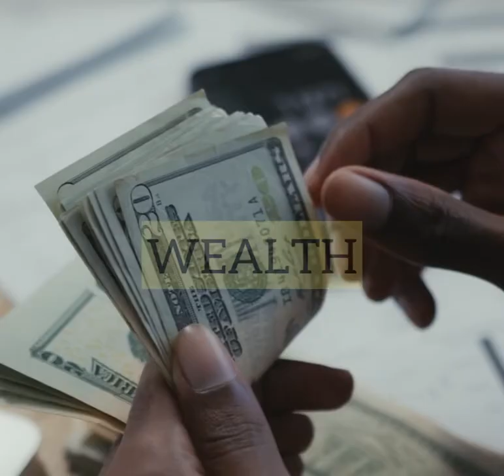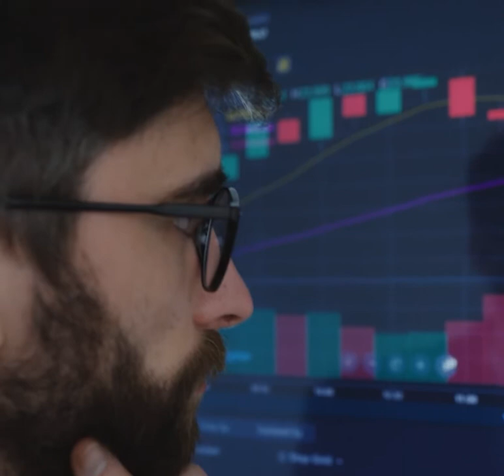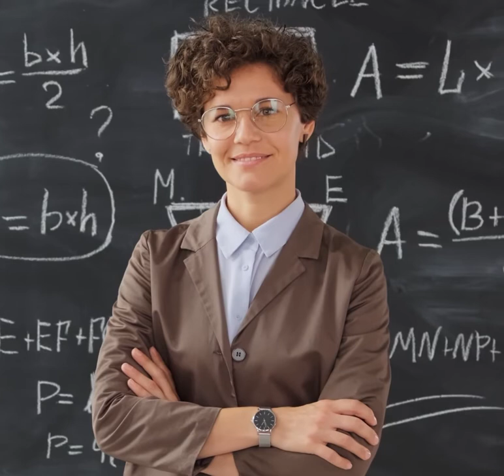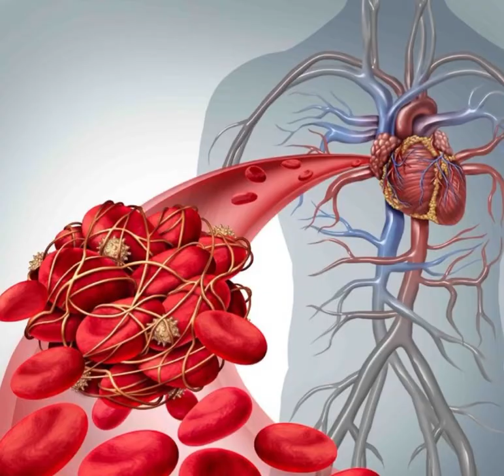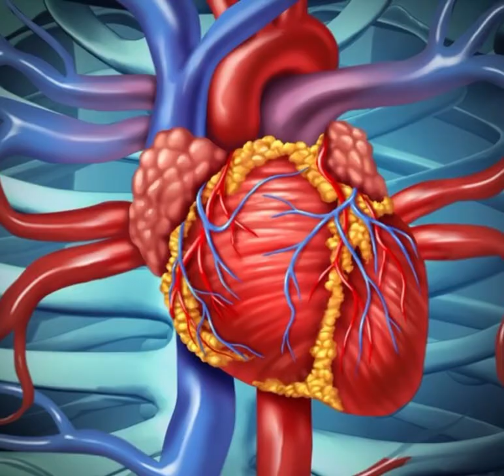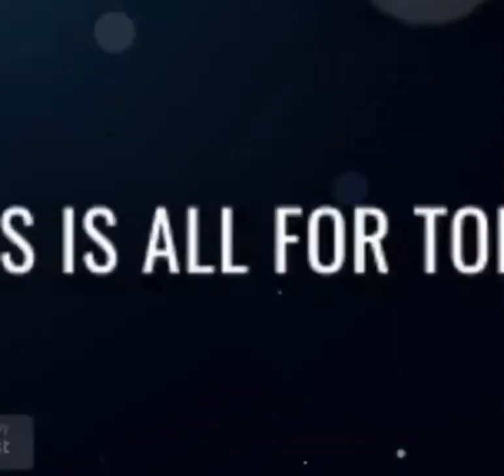GREEN AVENTURINE CRYSTAL || ALL-ROUNDER CRYSTAL || MANIFESTATION || MENTAL HEALTH ||MONEY AND CAREER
A crystal is a solid where the atoms Not all solids are crystals. For example, when liquid water starts freezing, the phase change begins with small ice crystals that grow until they fuse, forming a polycrystalline structure